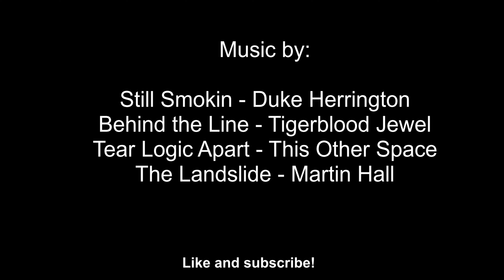Fatbike Big Puddle Hunting and Epic Bail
It's early spring and I decided to do some good old fashioned puddle riding in Assiniboine Park.  I ended up having my worst Fat Bike crash so far.  I could have gotten hurt pretty bad but it was actually pretty funny! You can find it around the 5 minute mark of the video.